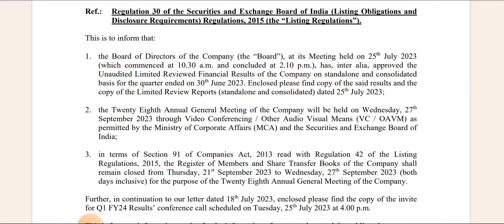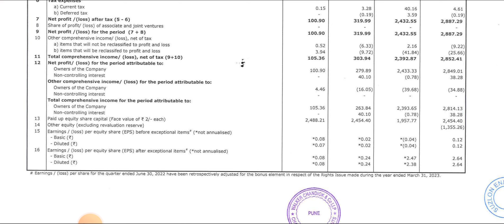Suzlon Energy Q1 RESULTS 2023 | Suzlon Energy SHARE NEWS | Suzlon Energy SHARE LATEST NEWS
Suzlon Energy Q1 RESULTS 2023 | Suzlon Energy SHARE NEWS | Suzlon Energy SHARE LATEST NEWS | Suzlon Energy

topic covers:-

1 -  suzlon energy share future
2 -  suzlon energy latest
3 -  suzlon energy latest news
4 -  suzlon energy latest news today
5 -  suzlon energy latest news hindi
6 -  suzlon energy latest share news
7 -  suzlon energy latest stock news
8 -  suzlon energy latest q4 result
9 -  suzlon energy latest news share market
10- suzlon energy stock
11- suzlon energy stock news
12- suzlon energy stock
13- suzlon energy share dhmaka
14- suzlon energy q1 result
16- suzlon energy stock latest news today
17- suzlon energy stock latest news
18- suzlon energy stock analysis today
19- suzlon energy stock news in hindi

thankyou